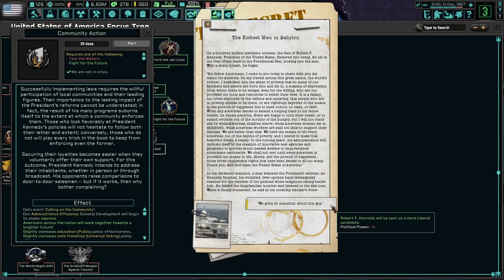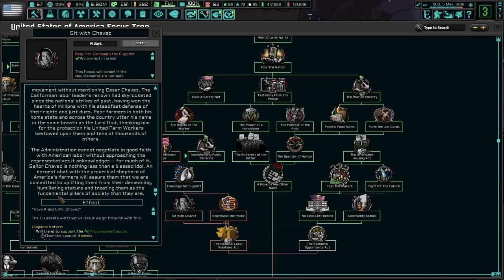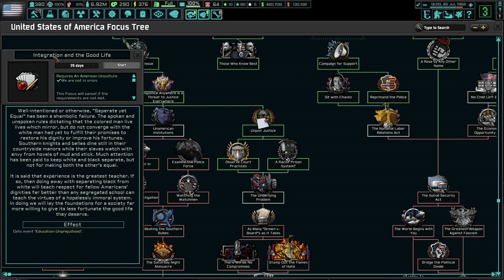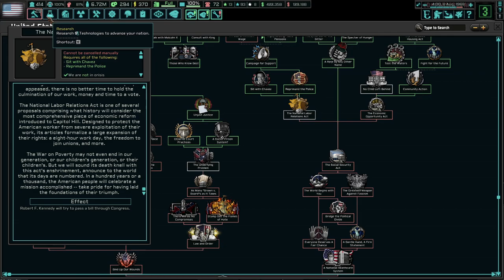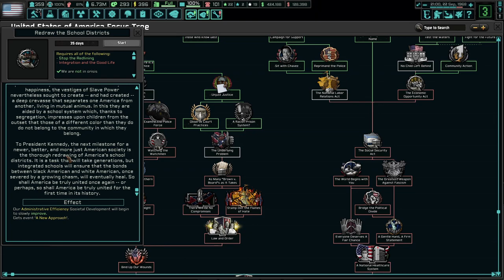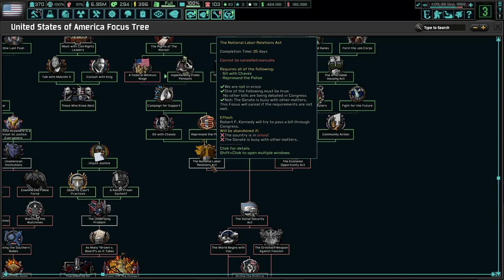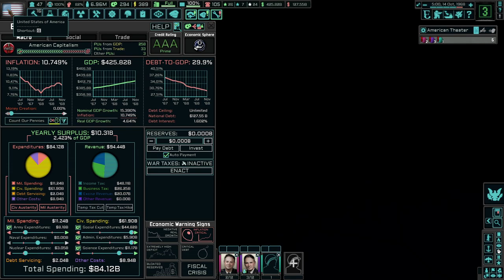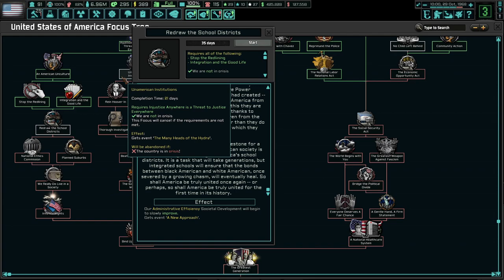RFK's War On Poverty! TNO: Last Days Of Europe, USA - RFK to Romney #3